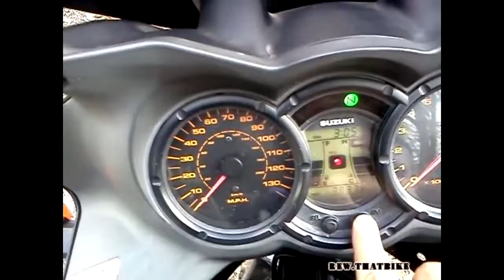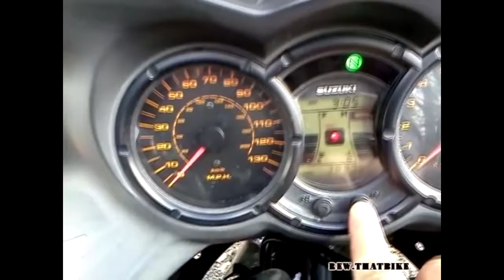Suzuki VStrom DL 650 exhaust sound compilation